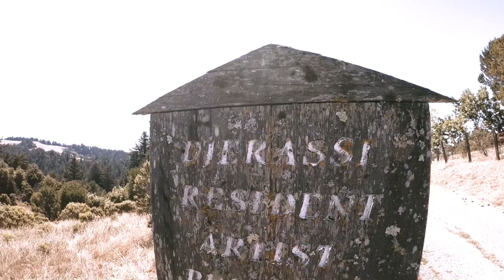Leonardo at Djerassi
Leonardo/ISAST and the Djerassi Resident Artists Program (DRAP) collaborate on the annual “Leonardo at Djerassi” Art/Science Residency brings together artists and scientists for a month-long retreat in the Santa Cruz Mountains. During the course of the residency, artists working in a variety of media will work closely with scientists working in various disciplines to explore and transform the boundaries of art and science.

Each year, six of the world's distinguished scientists and six forward-thinking artists are selected from hundreds of applicants and nominees to participate. During the course of the residency at the Djerassi Resident Artists Program in Woodside, CA, choreographers, composers, writers, visual artists, physicists, biologists and engineers will work alongside one another to expand their own work and to inspire others.

In addition to collegial time, the artists and scientists contribute to a regular series of blogs, LASER (Leonardo Art Science Evening Rendezvous) events organized by noted cultural historian Piero Scaruffi, an Open House/Open Studio public gathering at the Djerassi Program, papers and a special section in the journal Leonardo.

This program is supported by the National Endowment for the Arts.